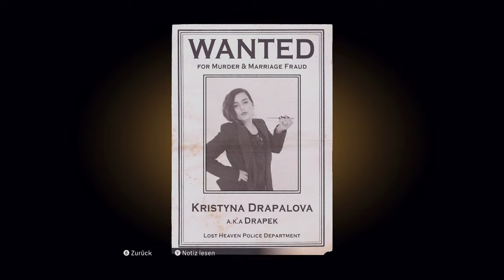Mafia Definitive Edition 🤵 59: Der Morgenmuffel im roten Sportwagen [BONUS]